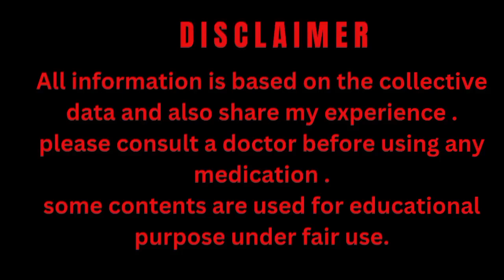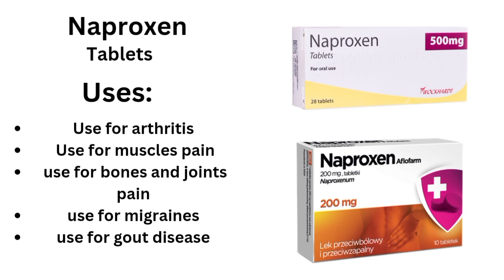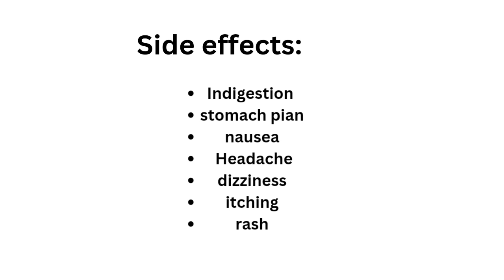naproxen 500 mg tablet uses in urdu | naproxen tablet benefits,dosage and side effects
this video is about that is naproxen 500 mg tablet uses in urdu , naproxen tablet benefits, dosage and side effects,

Naproxen tablet,
Dard ka ilaj,
Gout treatment,
Naproxen sodium 550 mg,
Naprosyn 500 mg tablet uses,
Naproxen 500,
Naproxen 500 mg tablet uses in urdu,
Naproxen 250 mg uses in urdu,
Naproxen 500 mg used for,
Naproxen 500 mg tablet,
Naproxen sodium,
Naproxen 500 mg,
Naproxen tablet use,
Naproxen tablets ip 250 mg,
Naproxen tablet 500 mg,
Naproxen tablet 250 mg,
Naproxen tablet uses in hindi,
Naproxen tablets ip 250 mg in hindi,
Naproxen 500 mg tablet uses in hindi,